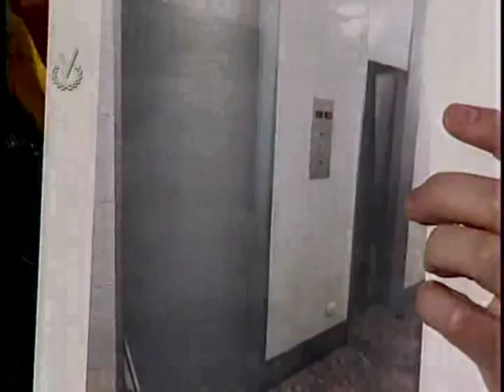Entrevista Venevisión: Tomas Guanipa Diputado a la Asamblea Nacional por la Unidad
Tomas Guanipa Diputado a la Asamblea Nacional por la Unidad, hizo referencia  a los actos efectuados la noche de este martes por parte de funcionarios policiales a los residentes de los edificios El Verde del sector El Paraíso, manifestó que los efectivos se llevaron a una muchacha de 17 años quien se encuentra en estado y se desconoce su paradero, además de hacer referencia de la muerte de una mascota.